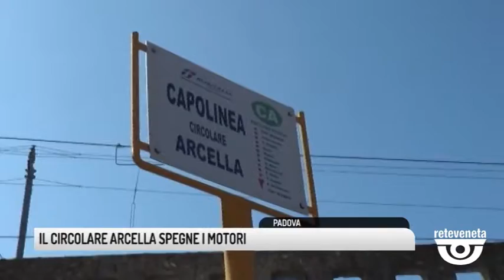TG PADOVA (14/10/2019) - IL CIRCOLARE ARCELLA SPEGNE I MOTORI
TG PADOVA (lunedì 14 ottobre 2019) - Il vice sindaco e assessore alla mobilità Arturo Lorenzoni lo dice apertamente: il ri inserimento del bus Circolare Arcella è stato un flop e per palazzo moroni non è una sorpresa.
Lo stop alla sperimentazione potrebbe diventare anche un caso politico visto che la linea era stata chiesta a gran voce dal consigliere di maggioranza Luigi Tarzia, spesso in contrapposizione con Coalizione civica. Da parte sua il consigliere della lista Giordani attacca i vertici di Busitalia Veneto rei di non aver creduto nel progetto e di non averlo sostenuto a sufficenza con orari adatti all'utenza. Resta il fatto che da dicembre  la linea non sarà più coperta.
Lorenzoni sottolinea come l'arcella sia comunque servita da più linee e dal tram.